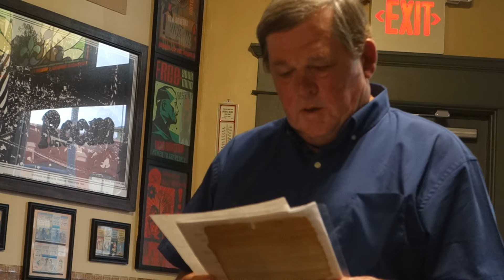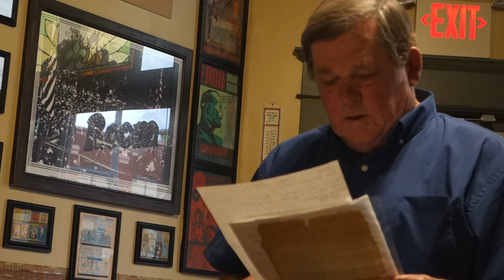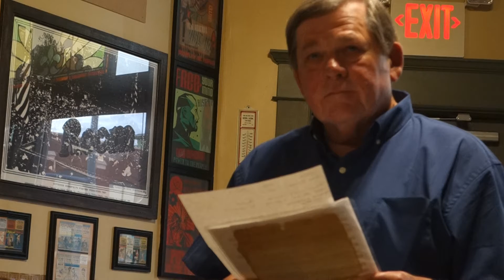Henry Teahen conducts LaSalle HS Class of 1968 50th Reunion Memorial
Parlor City Restaurant, Cedar Rapids,  Sept 15, 2018.  Henry Teahen conducted, with the help of Connie McMillen a memorial to the members of our high school class who have passed on.